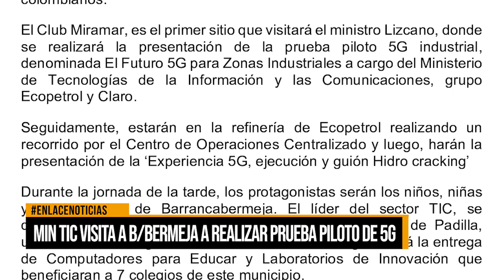MinTic. visitará Barrancabermeja para realizar prueba piloto de 5G